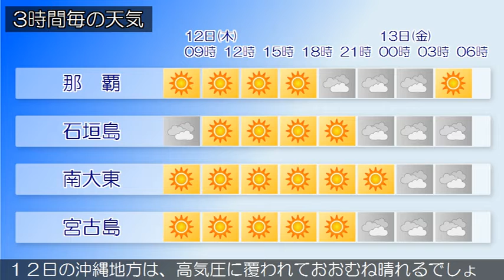2019/12/12 沖縄地方の天気予報 朝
沿岸の海域はうねりを伴い、本島中南部と本島北部では波が高くなっています。１３日にかけてうねりを伴った高波に注意してください。久米島では、１２日夕方から波が高くなる見込みです。沖縄地方は、高気圧に覆われておおむね晴れています。１２日の沖縄地方は、高気圧に覆われておおむね晴れるでしょう。